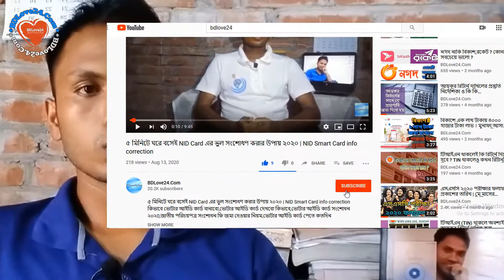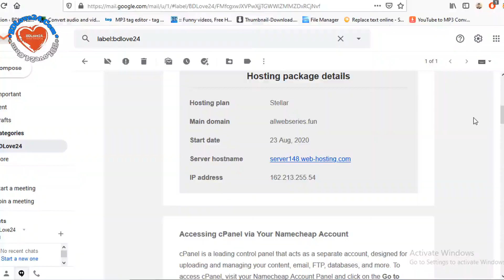অ্যাডসেন্স বা অনলাইন থেকে পেমেন্ট নেয়ার জন্য সবচেয়ে ভালো ব্যাংক কোনটি ? Best Bank Adsense Payment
বাংলাদেশের এত এত সরকারি বেসরকারি বাংক গুলোর কোন বাংকে অনলাইন বা ফ্রিলান্সিং এর পেমেন্ট নেয়া ভালো হবে সেটি নিয়ে আমরা সবাই একটু দ্বিধা তে থাকি ।
এই ভিডিওতে আমি জানিয়ে দিয়েছি কোন বাংকে এইসব পেমেন্ট এর জন্য ভালো হবে ...